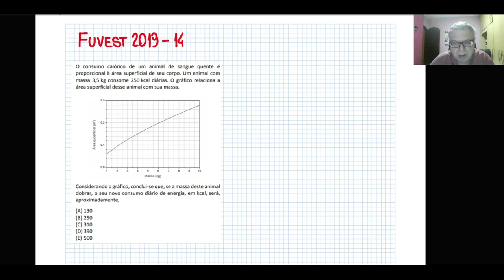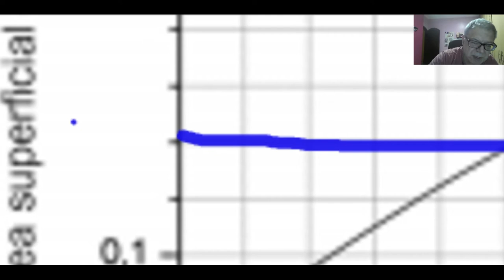Fuvest 2019 ex 14